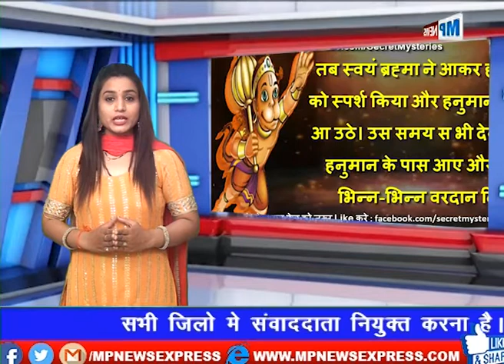हनुमान जयंती पर खास खबर। ...देखिये MP न्यूज़ एक्सप्रेस पर-----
हनुमान जयंती के उपलक्ष पर देखिये खास खबर .